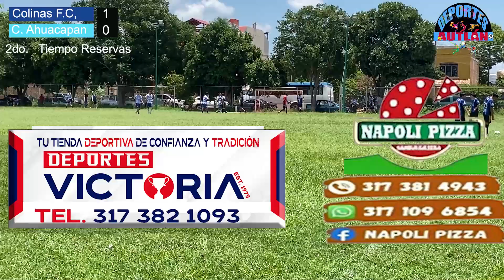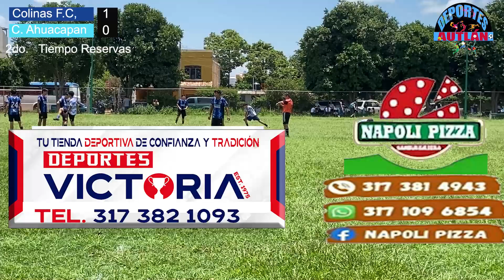Encuentro de Reservas: Colinas F.C. vs. Campesinos de Ahuacapan 4 de agosto de 2024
El emocionante encuentro de reservas entre Colinas F.C. y Campesinos de Ahuacapan nos dejó con momentos destacados y jugadas impresionantes. Ambos equipos demostraron el talento y la dedicación de sus futuras estrellas en un partido que mantuvo a los espectadores al borde de sus asientos.